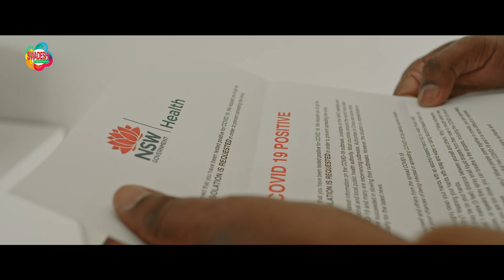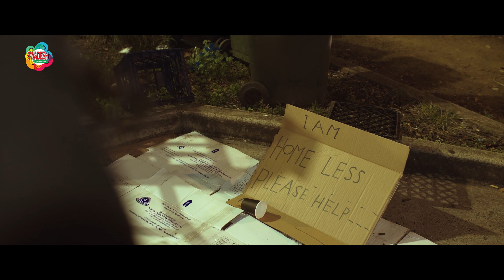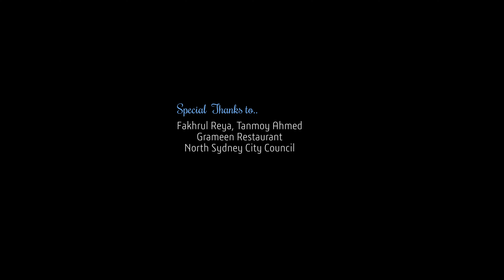Eibar Jodi Phire Ashi | Sadi, Rupanty | Faisal Chowdhury | Zayed Rizwan |New Bangla Music Video 2020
Song : Eibar Jodi Phire Ashi | এইবার যদি ফিরে আসি
Cast : Sadi, Rupanty & Masud
Singer & Tune : Faisal Chowdhury
Lyrics : Arifur RAhman
Video Editor : Hasan Mahadi
Director : Zayed Rizwan
Producer : Faisal Azad
Executive Producer : Fakhrul Reya

এইবার যদি ফিরে আসি
পৃৃথিবীকে মন ভরে দেখব
আকাশের কাছে নীল আকাশ চাইব

টং দোকানের আড্ডায়, চায়ের কাপে চুমু
চন্দন মাখা হাতে প্রেমের আলো ছড়িয়ে দিব,
নীরবতা ভেংগে যাবে।

আমার কুটিরে আমন্ত্রণ জানাব
তোমার জীবনের গল্প শুনব

নীরবতা ভেংগে যাবে।

গরীব ধনী নয় মানুষ হব
হিংস্বা বিদ্বেষ দূর করব

নীরবতা ভেংগে যাবে।

শ্রেনীহীন সমাজের গান গাইব
প্রেমের নীলে বিশ্ব জয় করব।

নীরবতা ভেংগে যাবে।

Interested in Drama, Funny Drama, Latest Drama, Popular Drama, Romantic Drama, Popular Actor-Actress Drama, Music videos, Web Series and more?  Want to see behind-the-scenes clips and footage directly from the front-line?

Our YouTube channel has all this and more, bringing especially for you. Tune into Swadesh Entertainment YouTube channels for 24 hour entertainments.